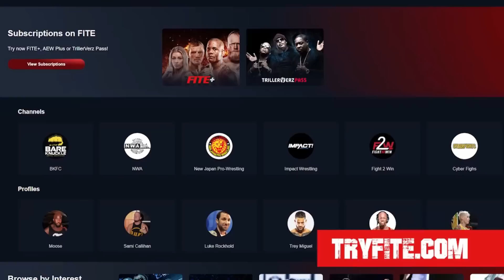The Kurt Angle Show #116: TNA Slammiversary 2012 with guest Frankie Kazarian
On this episode of The Kurt Angle Show, Kurt welcomes Frankie Kazarian to the show to discuss their time working together and their incredible tag team match at TNA Slammiversary in 2012!

GameTime – Snag the tickets without the stress with GameTime. Download GameTime today. Last minute tickets. Lowest Price. GUARANTEED!

FITE+ - FITE+ is the ultimate digital platform for live sports and entertainment, and they are now offering a free 7-day trial

Find all things "Kurt Angle Show" over including merch, social handles, and how to stay engaged with the show!

SAVE WITH CONRAD - If you have credit card debt or in a 30-year loan? Well, we can help you get out of that pinch and save money at the same time! for a quick quote.

The Kurt Angle Show can be found where you get early, ad-free access to more than a dozen of your favorite wrestling podcasts, starting at just $9! And now, you can enjoy the first week...completely FREE!

If your business targets 25–54-year-old men, there's no better place to advertise than right here with us on the Kurt Angle Show. You've heard us do ads for some of the same companies for years...why? Because it works! And with our super targeted audience, there's very little waste. now and find out more about advertising with the Kurt Angle Show.

Logos and album art by Dave Silva & Dominic DeAngelo
Videos edited and uploaded by Dominic DeAngelo & Paul Bromwell